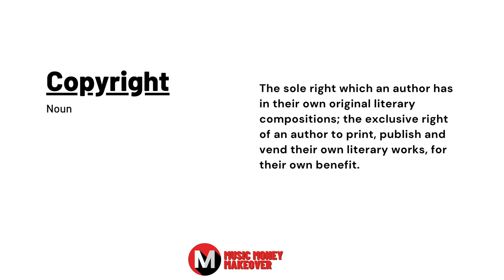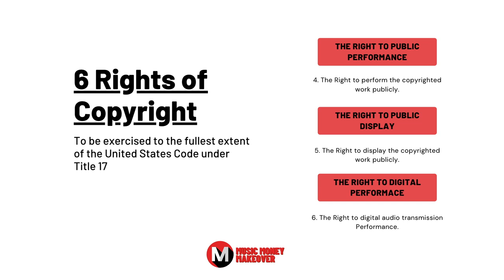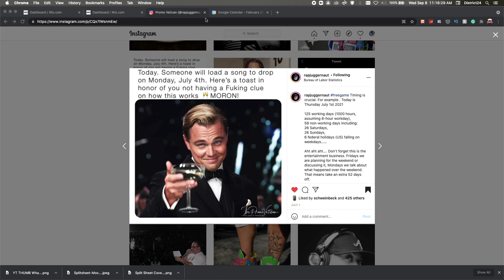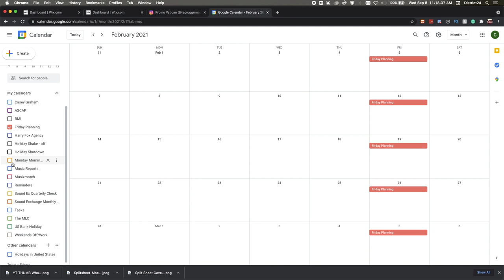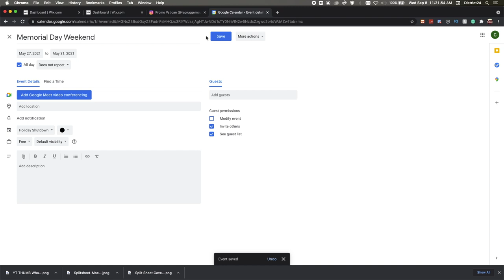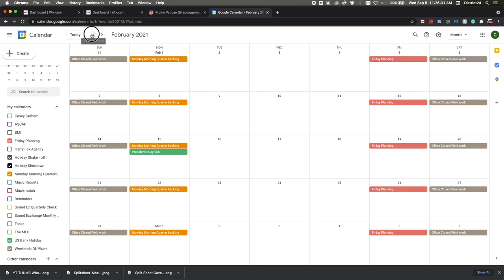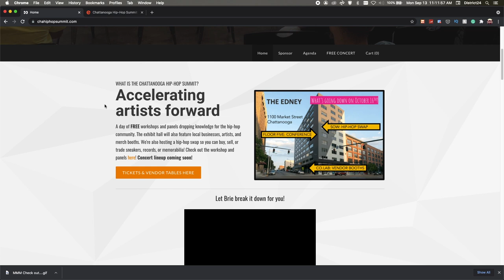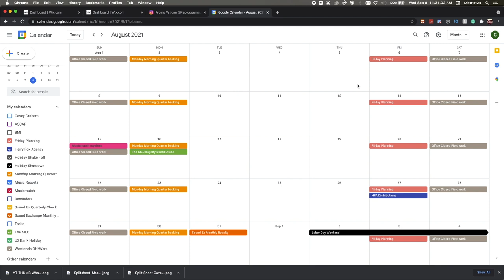Cheat Codes Why The Music Industry Ignores New Artists!!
The music industry Always ignores new Artists, that's just a given. Today I'm going to explain a few music industry secrets on why they do it and how to get around it. It's not that the industry execs don't want new artists it's just that the mental capacity to entertain a new artist who wants and needs a record deal or publishing deal or finances to fund their project takes time and mental fortitude to make things happen. Exposing the music industry Cheat Codes is not something I do for fun it's for helping those who need it. Find out why this is so right here on the music money makeover show!

00:00 - Intro
01:27 - Copyright Explained
03:52 - Preface
07:17 - Music Industry Breakdown
08:14 - Friday Planning
09:31 - Monday Morning Quarterbacking
10:48 - The Weekend
11:14 - Bank Holidays
12:26 - Holiday Shut-Down
14:08 - The top of the year isn't best for releasing new music.
15:09 - Hiring & Firing Season
15:47 - Optimum Pitching Times
16:28 - The Holiday Shake Off
18:34 - Bonus Money $$$
22:19 - 52 DAYS!

Books & Free Guides
The Music Money Makeover Store -